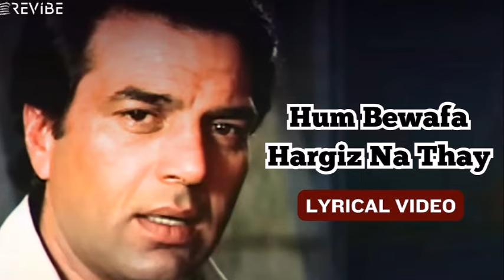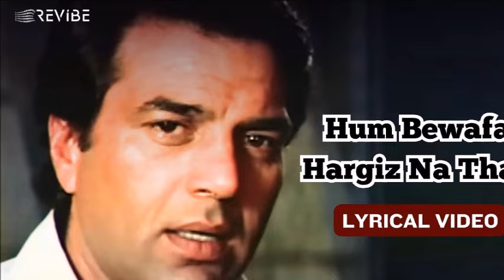Hum bewafa hargis naa they - Movie Shalimar - Kishore Kumar - Dharmendra - Zeenat-Lalit Niranjan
Playing and singing Bollywood songs and Gazala etc played on Keyboard -- Piano, in a very soothing style, gives a very pleasant melodious instrumental music. melodious vocal songs,